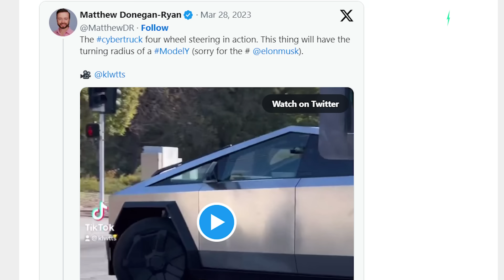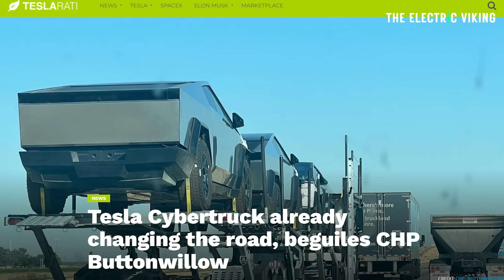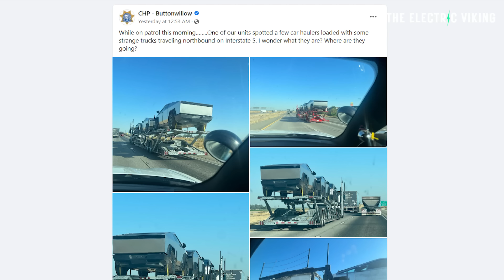Millions of American still seem to believe the Cybertruck is fake